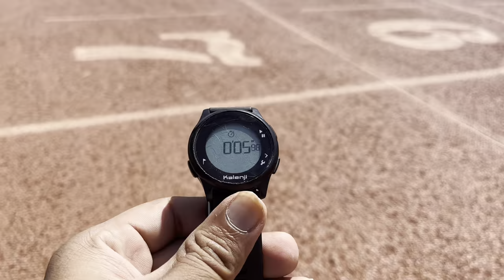Kenya runner क्या खाते food 🥘 or kya karte hai workout || dekho full video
Welcome an academy best running acadmey in delhi

An academy provides you all facilities hostel good training just in 7thousand monthly location is Mayur Vihar phase 3 delhi 110096

Performance timing ⏱ garnty 100 percent down just in 2month

My achievements

FIRST NATIONAL MEDAL 14YEAR AGE 2015
SCHOOL NATIONAL-3RD 1500M RANK JHARKHAND

14YEAR AGE 2015 NOV- 2KM JUNIOR NATIONAL RECORD 1ST RANK

2016 15 YEAR AGE
 SENIOR GRAND PRIX 4TH POSITION 1500M 3MIN 56SEC TIMING INDIA JUNIOR 1ST RANK

2016 NOV AGE 15- 2KM JUNIOR NATIONAL SILVER MEDAL

2017 JAN AGE 16- SCHOOL NATIONAL 3KM 1ST POSTITION 1500M SILVER MEDAL 2MEDALS AK SATH

2017 MARCH AGE 16- YOUTH NATIONAL MEET RECORD 1500M 1ST POSITION

2017 AGE 16- SCHOOL WORLD SILVER MEDAL FRANCE M 3KM

2017 YOUTH ASIA 4TH POSITION THAILAND

2017 YOUTH WORLD PARTICIPATING KENYA

2018 INJURY

2019 AGE 18 - CROSS COUNTRY NATIONAL SILVER MEDAL 8KM.
I HAVE WON STATES AND ROAD CROSS COUNTRYS MORE THAN 100 TIMES